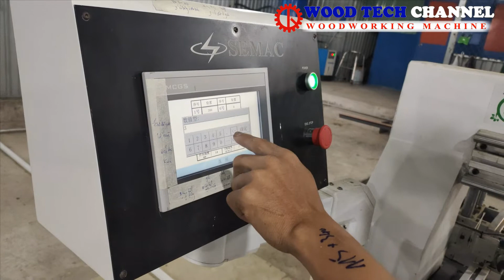NÊN ĐẦU TƯ MÁY KHOAN CHỐT CAM TỰ ĐỘNG - MÁY KHOAN LIÊN KẾT CNC - MÁY KHOAN NGANG TỰ ĐỘNG SMCK 3000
✅ Tính năng nổi bật : Giá cực tốt - chính xác cao - tốc độ nhanh